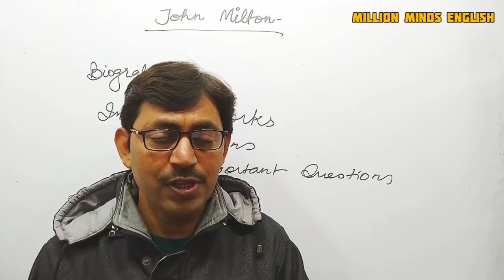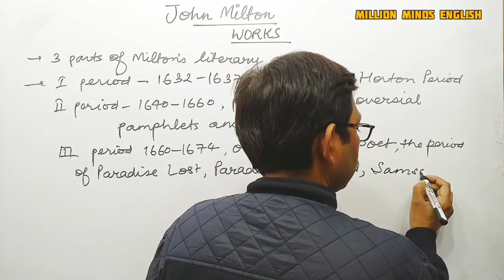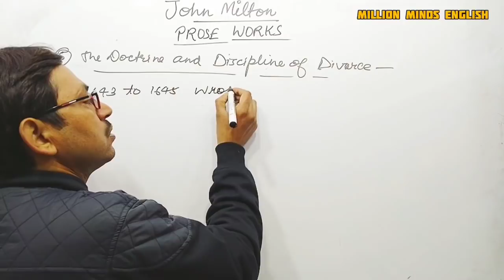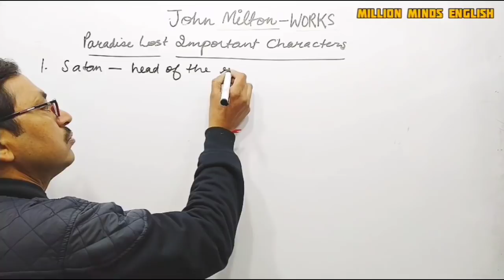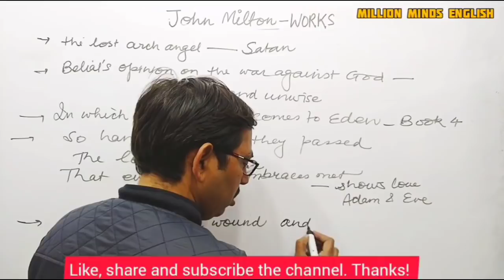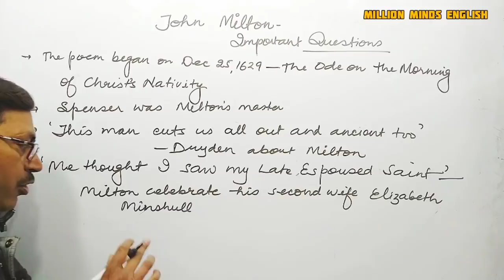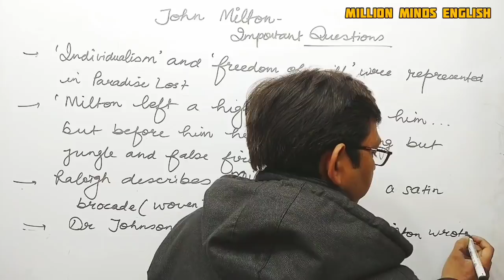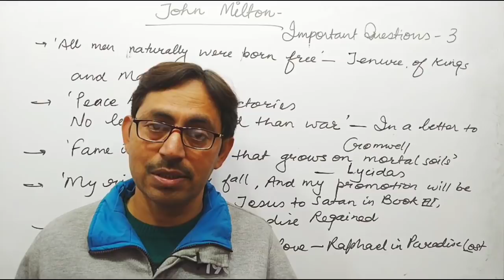John Milton ||Biography ||John Milton Works || Quotations||Important Questions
John Milton || John Milton Biography ||John Milton Important Works || John Milton Important Questions ||John Milton Quotations||

John Milton in Hindi || John Milton Biography ||John Milton Important Works || John Milton Important Questions ||John Milton Quotations||

This lecture is a part of TGT ENGLISH preparation course. In this lecture we will learn ' Complete John Milton ' and other related questions. The medium of the lecture has been kept Hindi especially for easy access to the course.

👉For TGT and PGT ENGLISH  - History of English Literature

👉 TGT and PGT ENGLISH - FORMS OF LITERATURE in Hindi medium

👉 TGT and PGT ENGLISH - FIGURE OF SPEECH in Hindi medium

👉TGT and PGT English - William Wordsworth Biography and Works in Hindi

👉TGT English - John Milton Biography and works in Hindi

John Milton
John Milton Biography John Milton Quotes
John Milton Poems
John Milton Works
UPTET English
CTET English
UPTGT English
UPPGT English

Links-